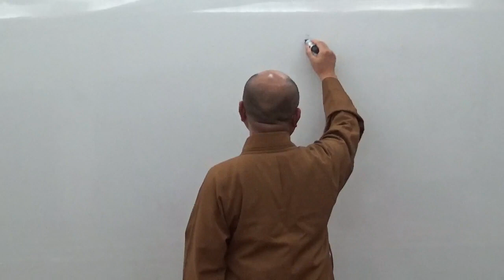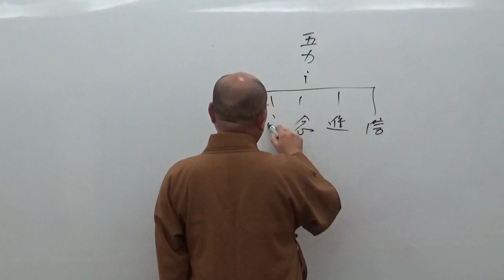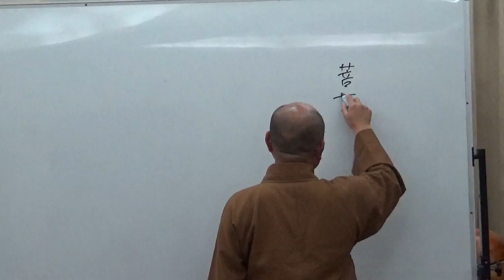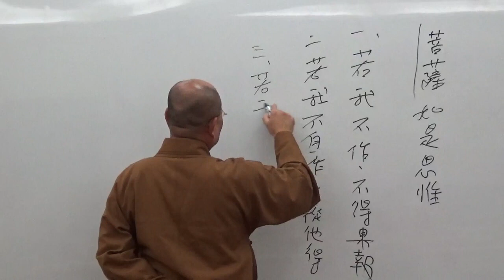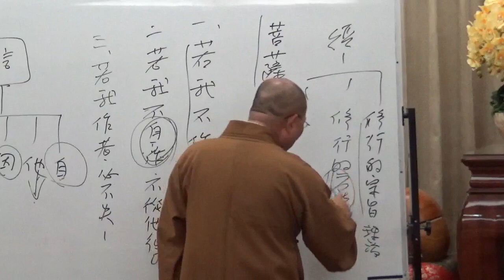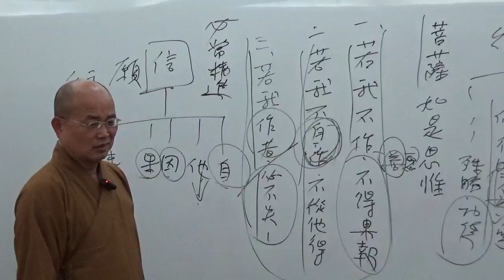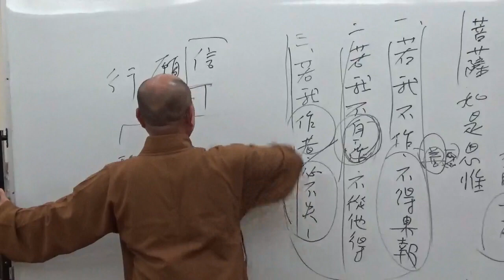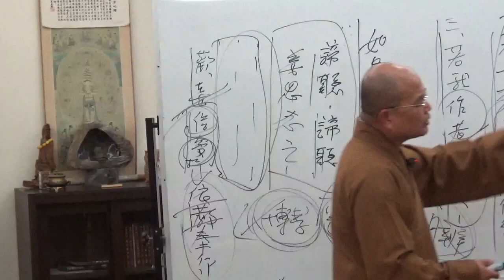成佛之道 092~如正法師道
佛學苑佛學研習中心 ~  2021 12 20